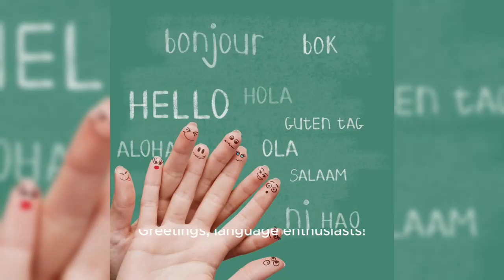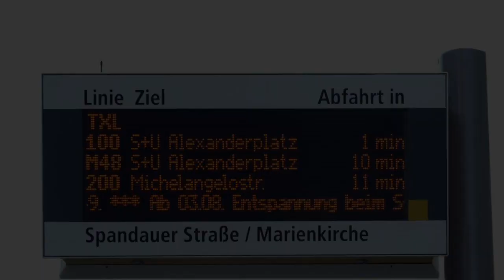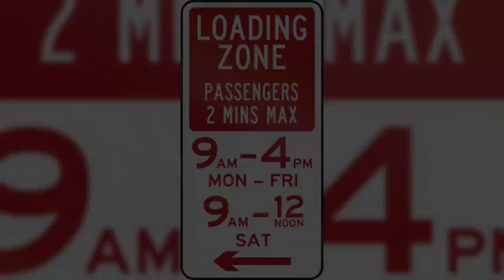Mastering German Taxi Conversations l56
Get ready to enhance your conversational skills with German taxi drivers in our latest video, 'Mastering German Taxi Conversations.' 🚖🇩🇪 Join us on a linguistic journey as we uncover the secrets and essential phrases for interacting with taxi drivers in the German language. Learn how to request your destination and negotiate with confidence. Watch the video now and get ready to navigate the taxi experience with ease! 🌐🗣️

Let's Learn is an extensive series of instructional/reference books that are intended to present non-intimidating guides for readers new to the various topics covered. we wish The series to be a worldwide success with editions in numerous languages